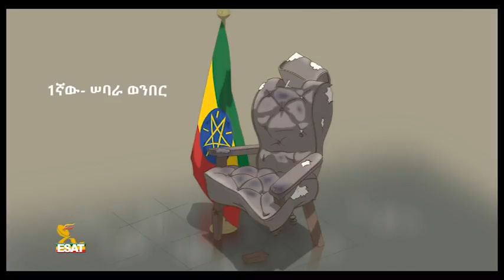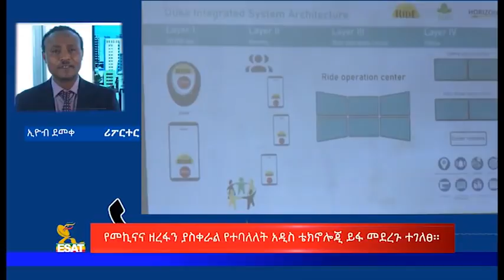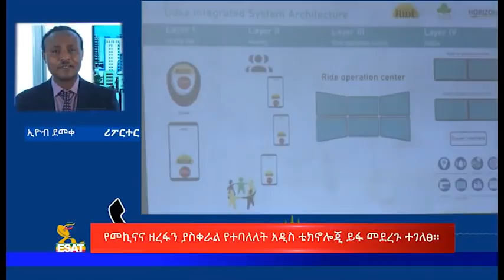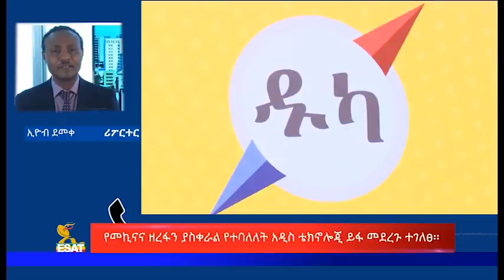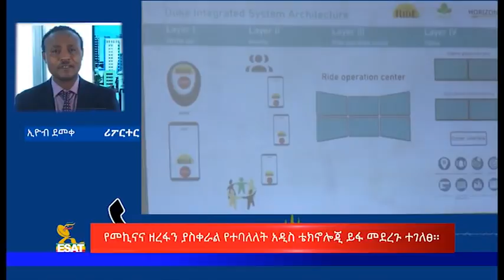Ethiopia -ESAT Amharic Day time News Thursday 30 January 2020